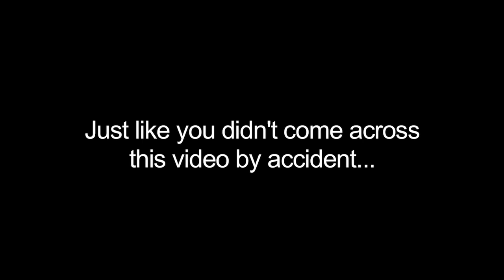Jesus Discussion 1:00 AM on Skidrow pt2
The Bible describes the church as the Body of Christ. I have to assume that special moments like this caught on film, and missionaries choosing to live and stand by the poor is church happening in real time. By the end of the trip, Jon and his team had given away a lot of their possessions: sleeping bags, tents and clothes.